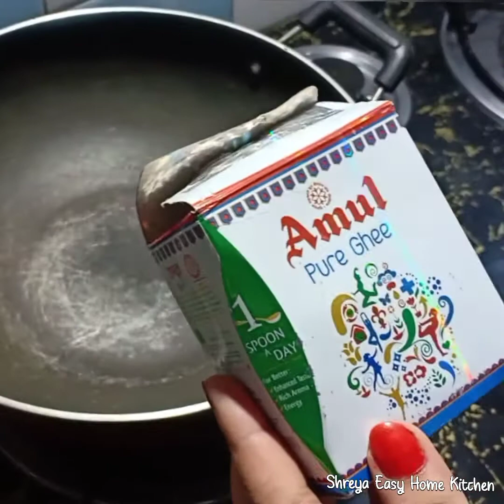Navratri Special Vrat ki barfi With Milk Powder Without Mawa or Condensed milk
Lauki ki burfi using milk powder is a very delicious and Testy nutritious recipe ideal for vrats and fasts like Navratri. It is very easy to make and requires no special ingredients. Just regular ingredients found in your kitchen. This burfi is perfect for prashad or bhog. So for your next vrat or fast do try it out.
Lauki Ki Burfi is an easy 20 mins dessert / mithai. Once you try it you will realise how easy it is to make it...

MAIN INGREDIENTS

Lauki (Bottle Gourd)

Ghee

Almonds chopped

Milk Powder

Ingredients:

1 Big Lauki (Bottlegourd) (Should be soft but firm)

1/2 cup Sugar (adjust the quantity according to your taste)

25 gms Ghee (Clarified Butter)

50 gms  Milk Powder

1/2 cup Milk

2 Green Cardamoms (powdered)

10 – 12 Badam sliced (Almonds)

25 gms desiccated coconut